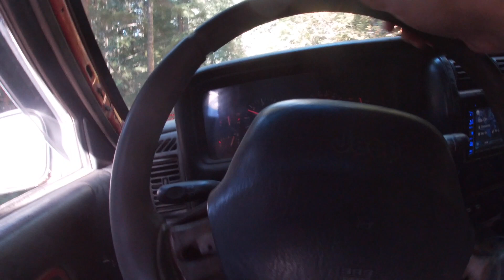idaho trip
went to Idaho for a few days.